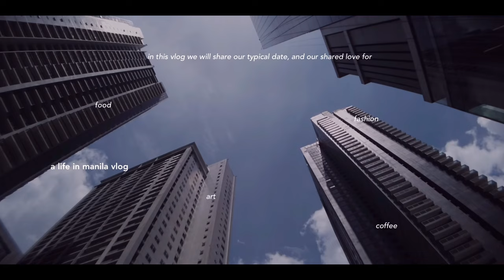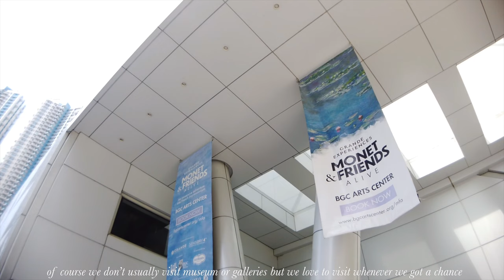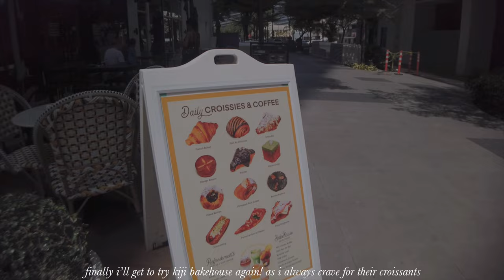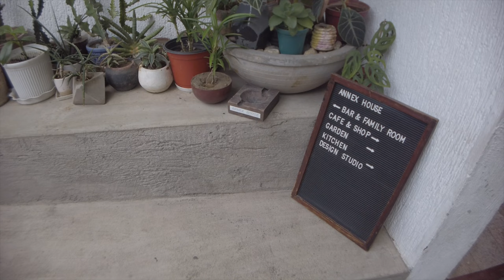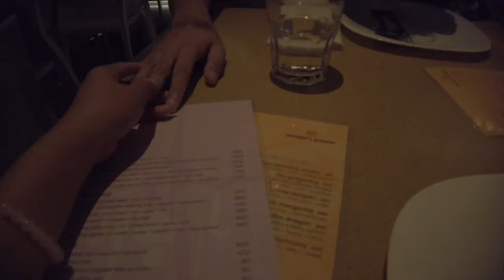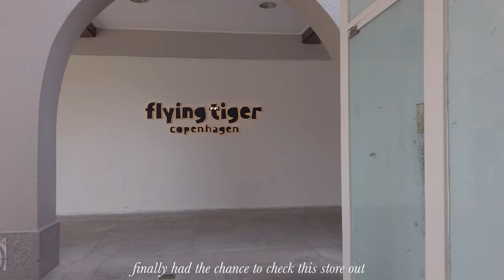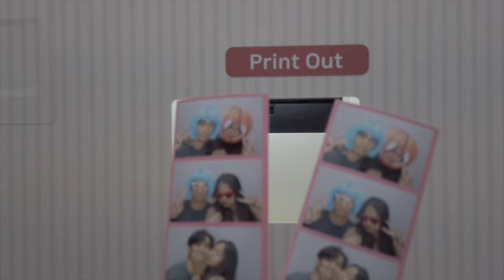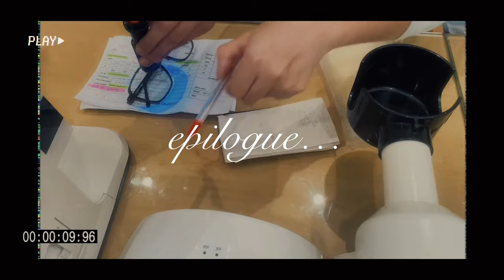manila vlog — art gallery, coffee and shopping date 🪞☕️🛒🤍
hi, in this vlog we will share our typical date. what we love to do in the metro manila from bgc, poblacion makati and alabang.